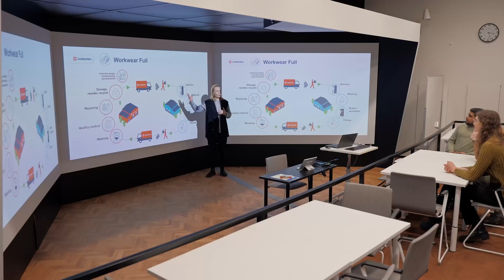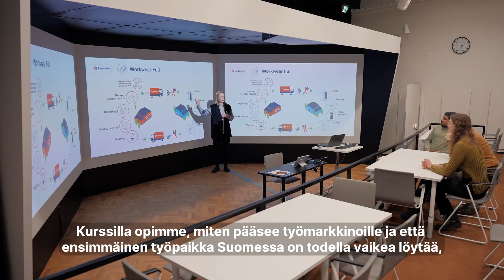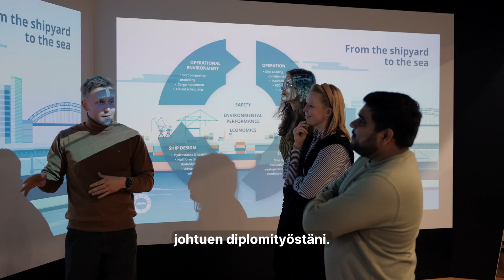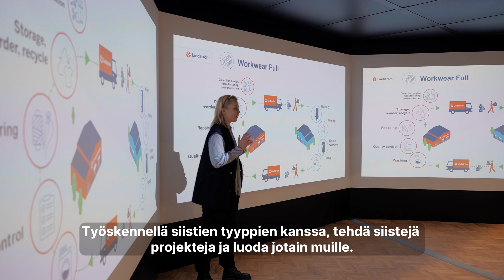Mechanical Engineering | Aalto University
Mechanical engineering applies to everything from the smallest components to the largest assemblies, resulting in a persistent demand for mechanical engineering expertise. Studies and research in mechanical engineering include Arctic Technology, Engineering Materials, Marine Technology, Mechatronics, Product Development, Production Engineering and Solid Mechanics. At Aalto University you can study the field in Mechanical Engineering Master's Programme.

In the Master’s Programme in Mechanical Engineering, you will solidify your strong engineering foundation while gaining deep expertise in mechanics and your selected major

Konetekniikka liittyy kaikkeen pienimmistä komponenteista suurimpiin kokoonpanoihin, minkä vuoksi konetekniikan osaamiselle on jatkuvasti kysyntää. Konetekniikan opetukseen ja tutkimukseen kuuluvat arktinen teknologia, materiaalitekniikka, meritekniikka, mekatroniikka, tuotekehitys, tuotantotekniikka ja lujuusoppi. Aalto-yliopistossa voit opiskella konetekniikkaa Energia- ja konetekniikan kandiohjelmassa sekä Mechanical Engineering -maisteriohjelmassa.

Energia- ja konetekniikan pääaineessa sinulla on mahdollisuus vaikuttaa kestävän tulevaisuuden energiajärjestelmiin ja koneisiin

Master's Programme in Mechanical Engineering -maisteriohjelmassa vahvistat vankkaa insinööriosaamistasi konetekniikassa ja valitsemassasi pääaineessa